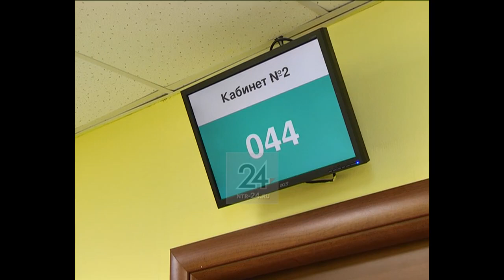ЗАГС Нижнекамска столкнулся с общероссийской проблемой